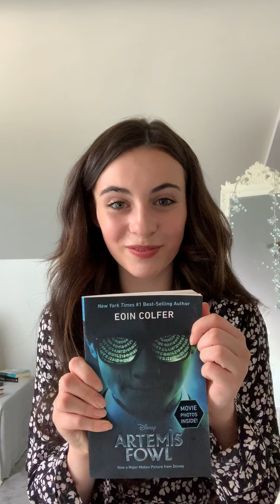Lara reads ARTEMIS FOWL | Chapter 6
Lara McDonnell (Holly Short in Disney's ARTEMIS FOWL) has read the entire book in celebration of the movie coming out on Disney+